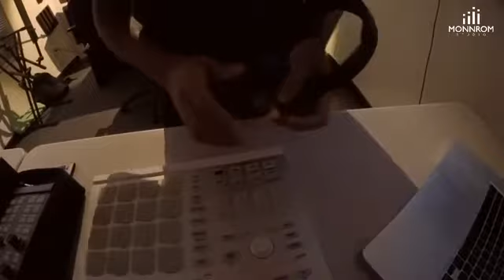SPECIAL MONNROM TV BY @ELEGANT HANDS